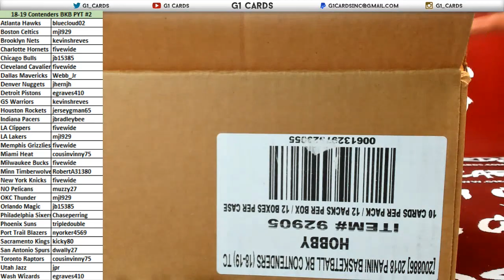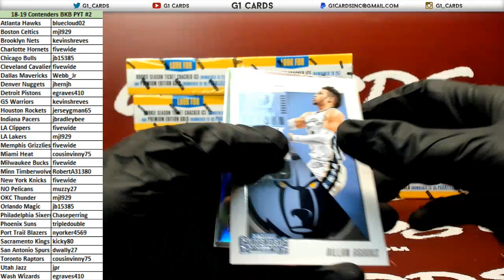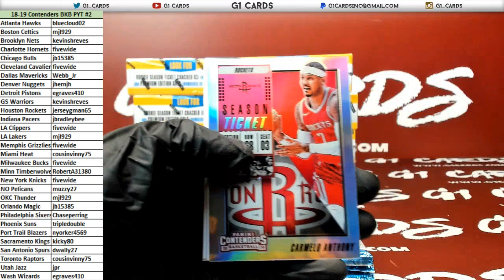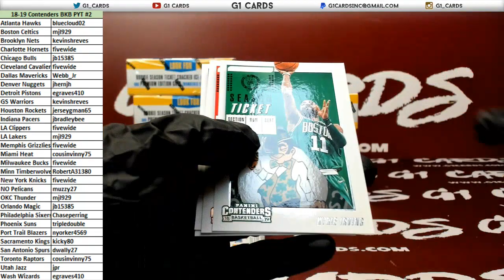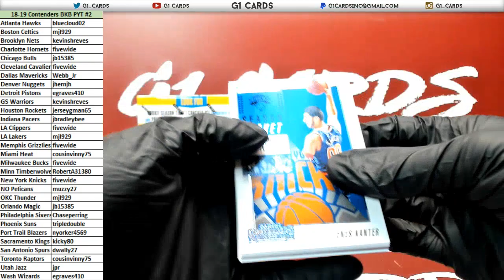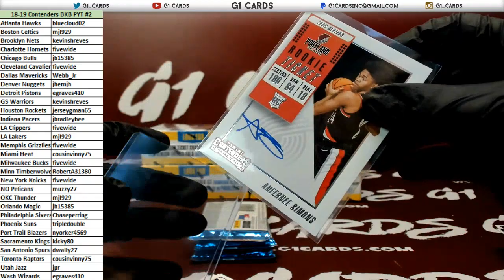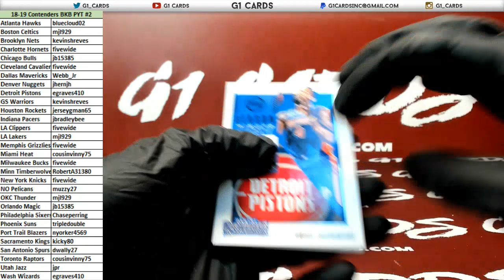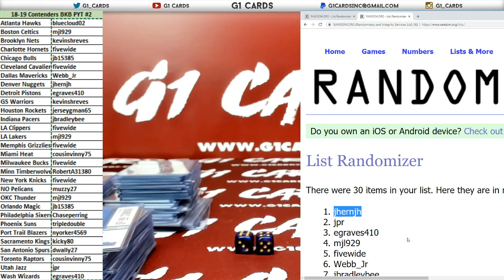2018-19 Panini Contenders Basketball Full Case PYT #2